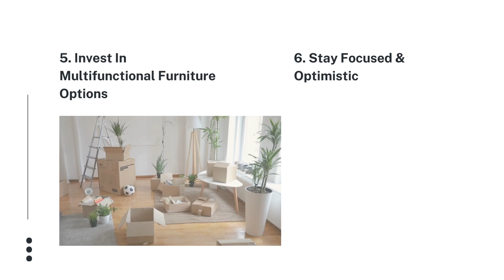Moving From A House To An Apartment | Better Removalists Perth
The most challenging task is adjusting to a smaller apartment after living in a spacious house in Perth. It becomes difficult to fit all your belongings into a smaller property like a studio apartment, and still maintain the same aesthetic and comfort level. When downsizing, homeowners in Perth need to think wisely about what to keep and what to leave. Planning and following a customised moving timeline can also make a huge difference during the process. It can help streamline the entire process without any last-minute chaos. Here are some great tips and tricks to help you move from a house to an apartment hassle-free. This guide will also make it easy to deal with downsizing and limited storage issues.